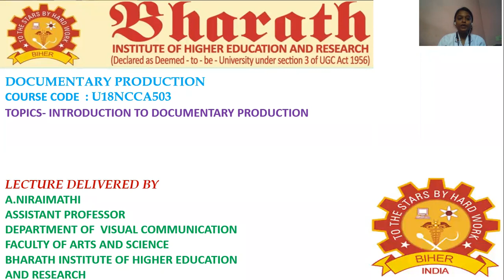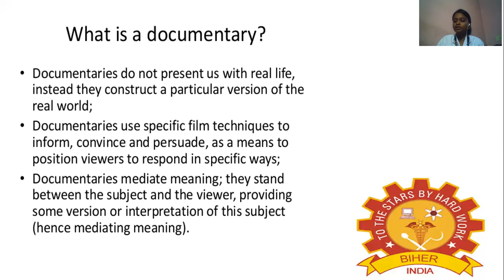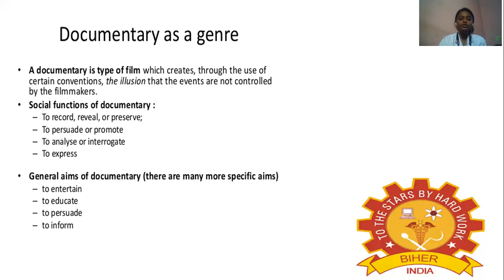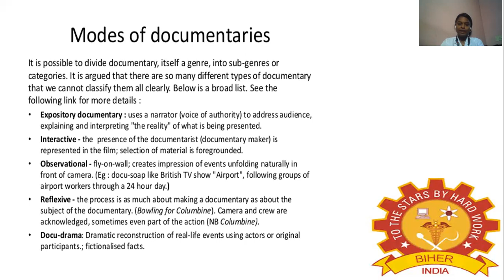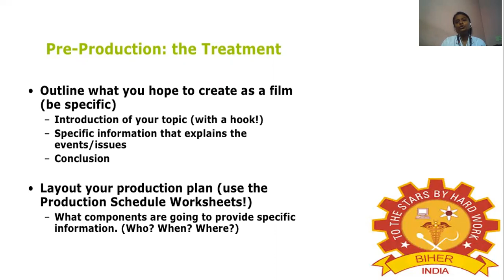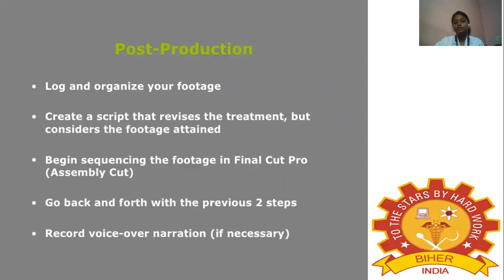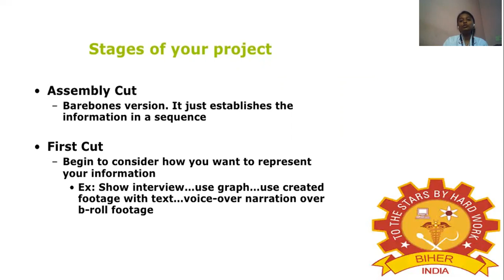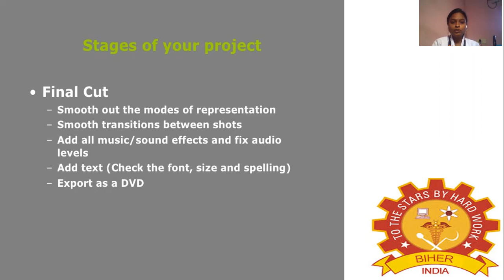U18NCCA503- V1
Documentary Production, A.Niraimathi, Assistant Professor/Viscom, Arts & Science, BIHER